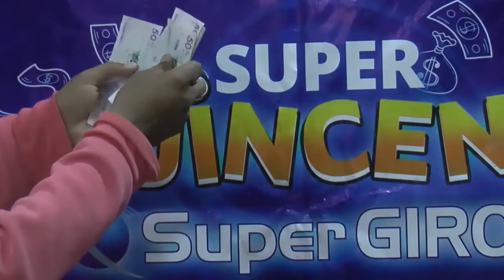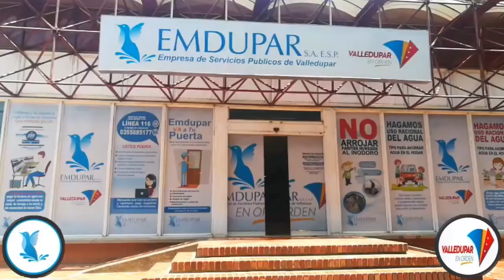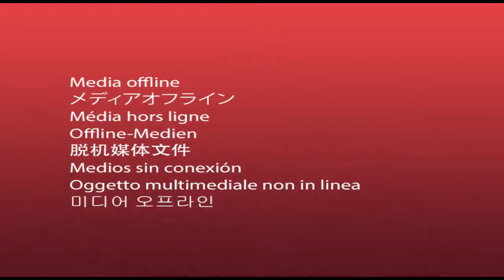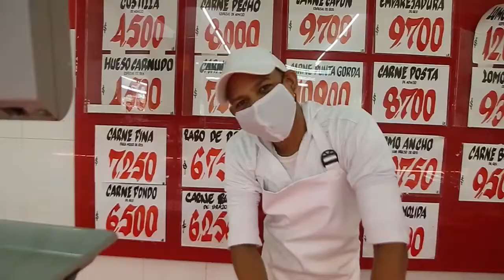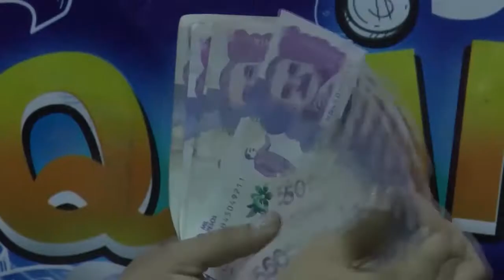ENVIVO RTA NOTICIAS II 21 de Julio de 2020 II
Música Vallenata
Cesar
Sur de La Guajira
Magdalena
Barranquilla
Bogotá